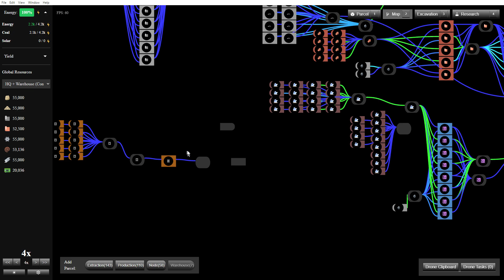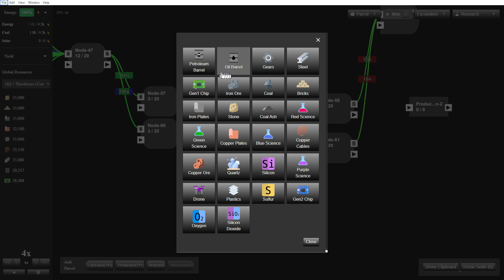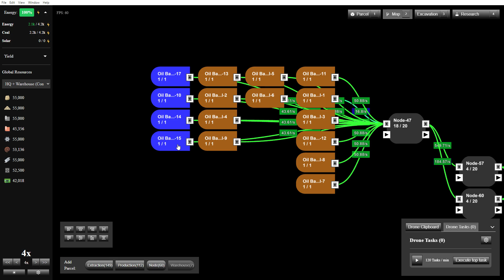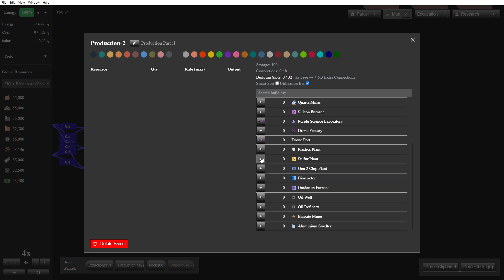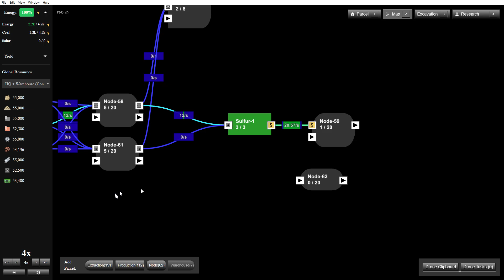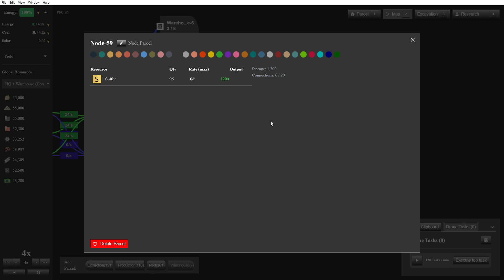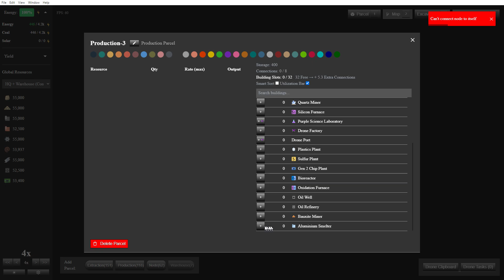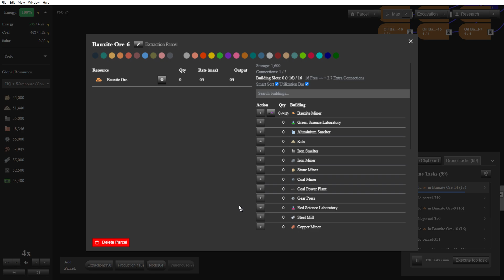(06) INCREMENTAL FACTORY = Gameplay 60 FPS 4K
Craft and automate an industrial empire from scratch! Experience a strategic game teeming with challenges as you manage resources, overcome hurdles, and optimize production chains. Are you ready to conquer the challenges of Incremental Factory? Your journey starts here... The Factory Must Grow!

Welcome to "Incremental Factory", a world where you're not just building a factory, but an entire industrial empire!

From the mind of a lone engineer, watch as your empire grows into a sprawling network of parcels and clusters, each humming with the rhythmic dance of machinery. This is more than just an automation game - it's an intricate dance of strategy, planning, and constant optimization, where every decision you make has a ripple effect throughout your entire enterprise.

Construct and operate your own factory, managing the flow of resources, overcoming challenges, and constantly optimize your production chains. With a whole array of tools and structures at your disposal, the power to create a bustling industrial empire is in your hands.

Incremental Factory is a living, breathing game, with an active community that plays a vital role in shaping updates and bug fixes. Together with your fellow players, you'll help to shape the game and create an ever-evolving experience that's as immersive as it is challenging.

Are you ready to build your own industrial empire and conquer the challenges of Incremental Factory? Your journey starts here... The Factory Must Grow!
What others say about the game
"This is honestly one of my dream games. I love Factorio but it’s such a time sink. I’ve always wanted a good logistics game that could just run in the background. As long as it gets regular updates I can see myself coming back to it for years"
"It’s one of the best idle games I’ve found."
"This game is the perfect incremental of factorio, I swear!"